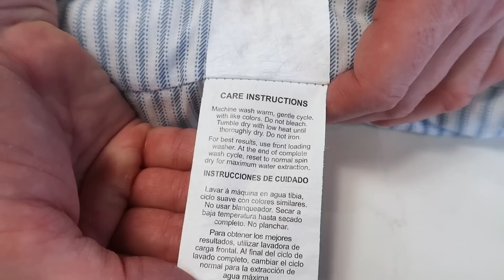Put Hydrogen Peroxide on your FEET & SEE WHAT HAPPENS! 💥 (Hacks That Will Save You Money!)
In this video, I will show you a truly surprising use of hydrogen peroxide. on your feet! But there are many more amazing ways to utilize it, from natural remedies to DIY life hacks and cleaning hacks around the house. For instance, did you know that you can treat nail fungus with hydrogen peroxide? It's cool and surprising. Watch what happens and please give this video a thumbs up 👍 to help it reach more people :-)

📹 If you set the video to 1080p, you can enjoy it in better quality. (three dots on the top right)
🌎 Set subtitles by pressing the cc button.